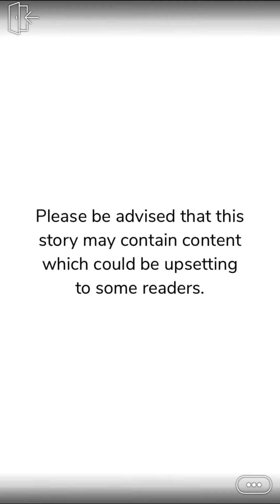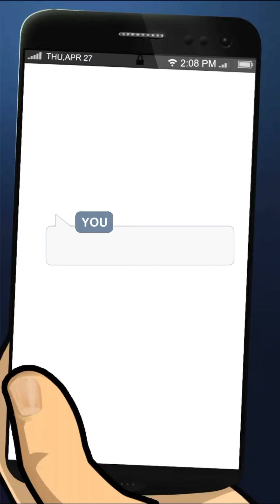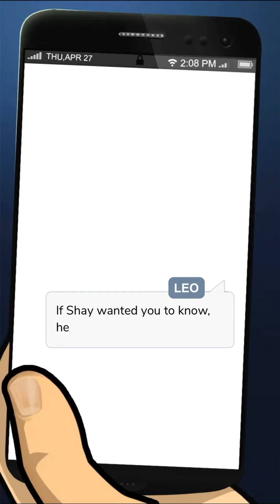Episode | More than Friends episode 7